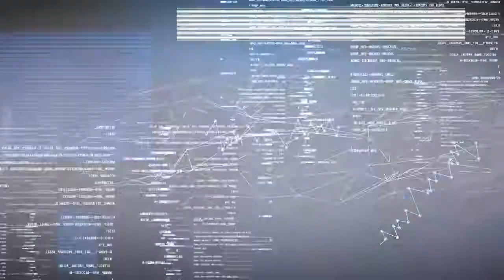[03-07-2021] - Rally Công Bố Du Lịch Tưởng 2022 - Amway Việt Nam